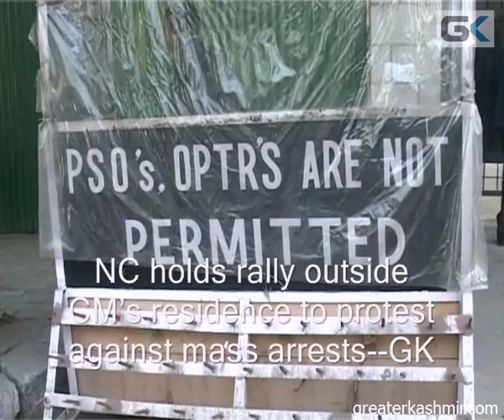NC holds rally outside CM’s residence to protest against mass arrests